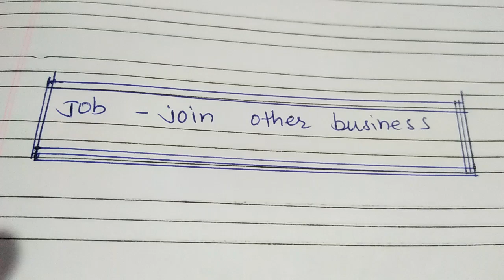full form of JOB